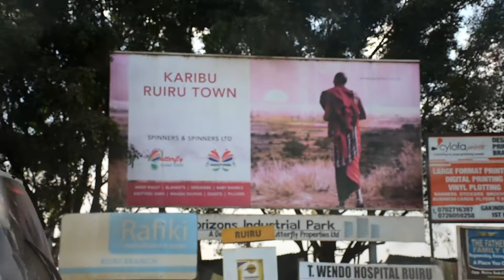GIVING GIRLS FLOWERS IN THE HOOD(RUIRU EDITION)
appreciated girls with flowers during national girlfriends day
Kenyan youtuber